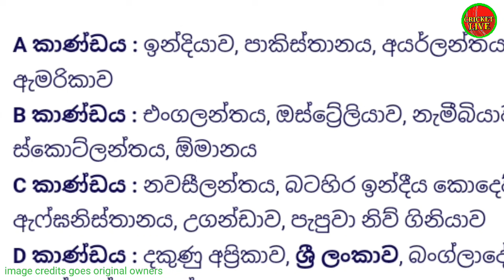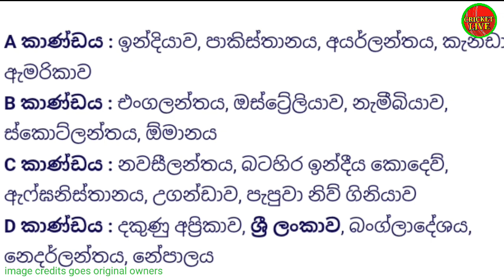ශ්‍රී ලංකා කණ්ඩායමට හිමි තරග කාලසටහන | Sri Lanka Cricket Live